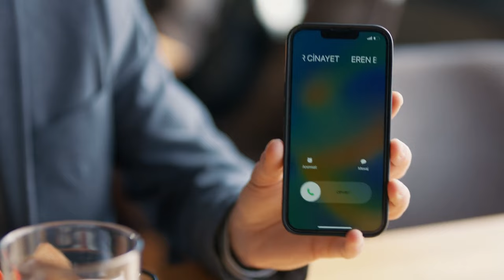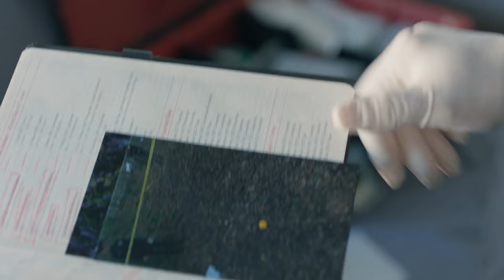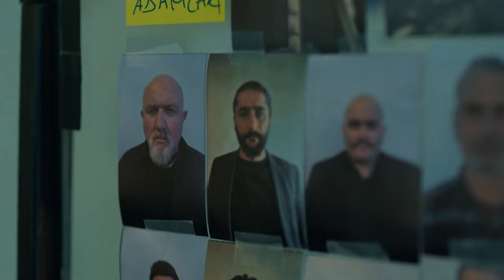Secretos De Familia Capitulo 77 / Secretos De Sangre Episodio 77